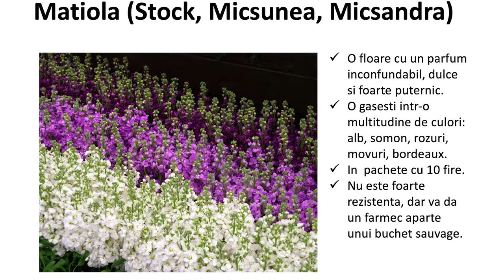Catalogul Florilor | Matiola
Astăzi vă prezint în Catalogul florilor Matiola.
🌸O floare cu un parfum inconfundabil, dulce și foarte puternic.
🌸O găsești într-o multitudine de culori: alb, somon, rozuri, movuri, bordeaux.
🌸În pachete cu 10 fire.
🌸Nu este foarte rezistentă, dar va da un farmec aparte unui buchet sauvage.